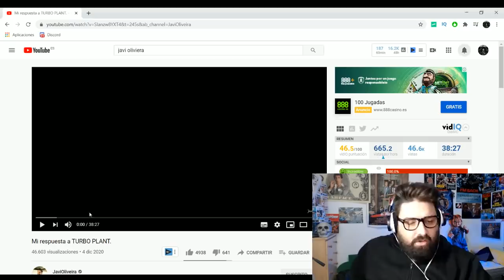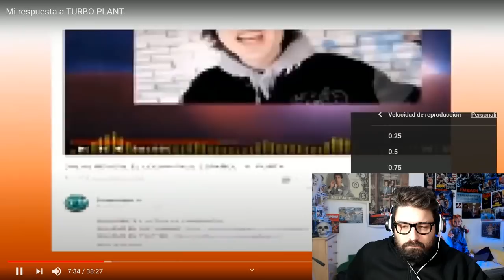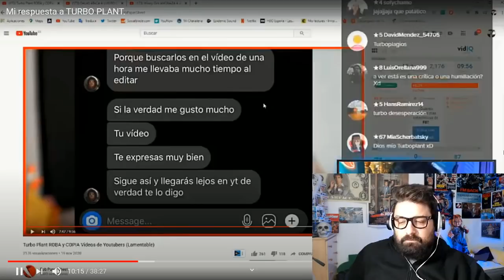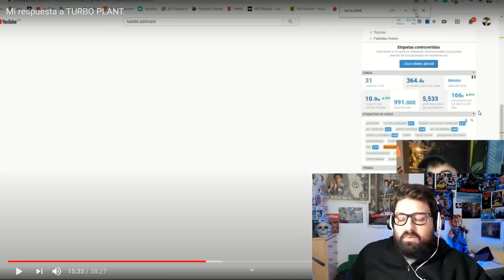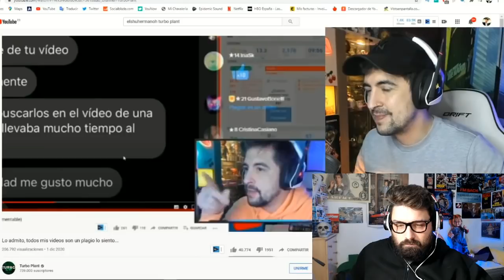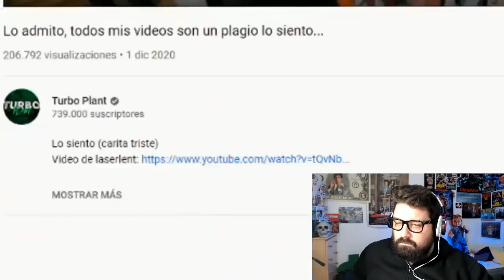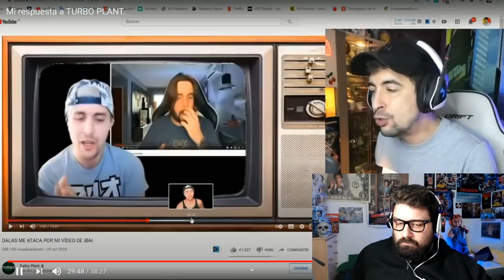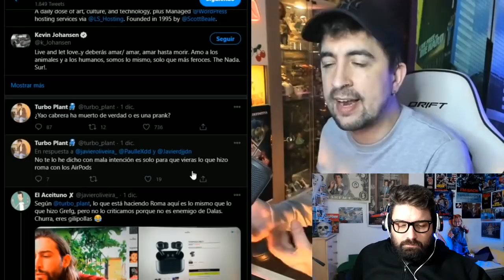Turbo Plant vs JaviOliveira : Un GAME OVER de RISAS y BUEN ROLLO